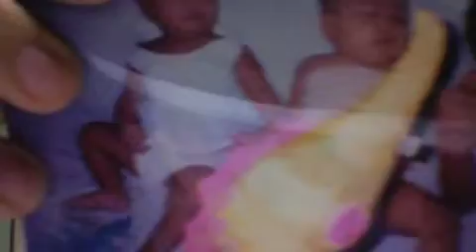the rem serrano movie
collected pictures of rem